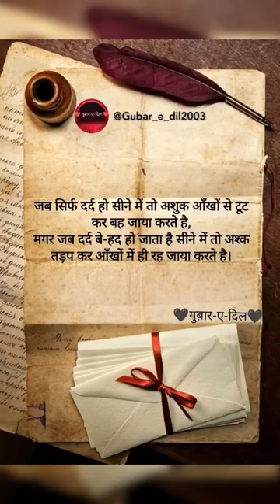@Gubar_e_dil2003|DARD|💔❤️‍🔥🌹🥀 shayari shortvideo status # new # music